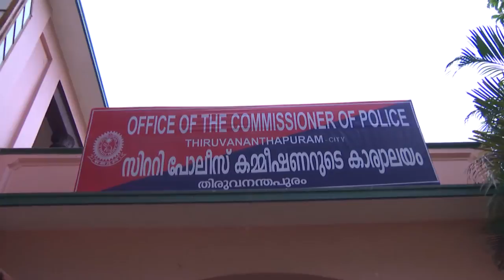STAR PARASPARAM 1422 TD 10 04 18